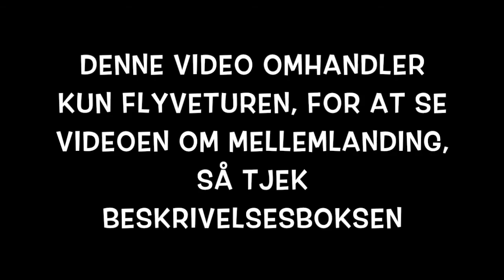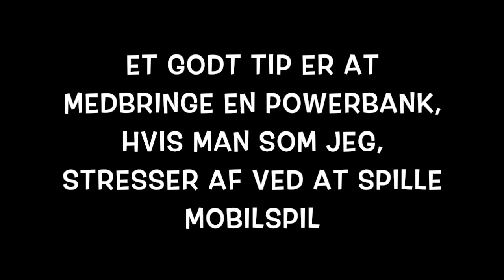Aspiens Rejseguide 5a - Flyveturen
Tak fordi du så med, åben denne boks for mere information.
Håber du nød videoen, for jeg elsker at lave dem.

Har du lyst til at se videre på min unikke verden?

Sådan blev videoen til:
Kamera: Sony Handycamara HDR-CX405
Redigeringsprogram: Imovie

Til nye:
Jeg hedder Mette, er 19 år og jeg er Aspie (Asperger Syndrom).
Jeg laver videoer set fra en Aspies synsvinkel, jeg laver primært vlogs, både rejsevlogs, dailyvlogs og follow me around, så laver jeg også DIY, bagning, og sådan læringsagtige videoer om hvad det vil sige at være Aspie. Så vil jeg sikkert også lave andet sjovt.

Knus Mets Aspie World